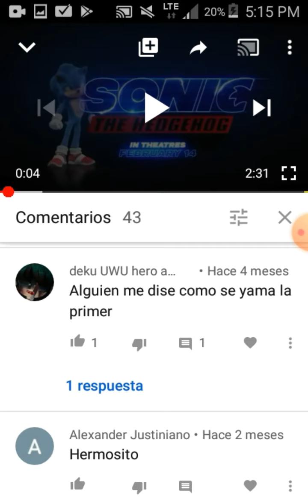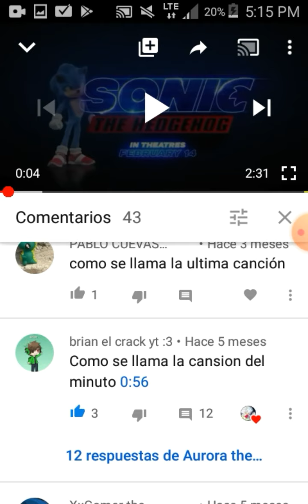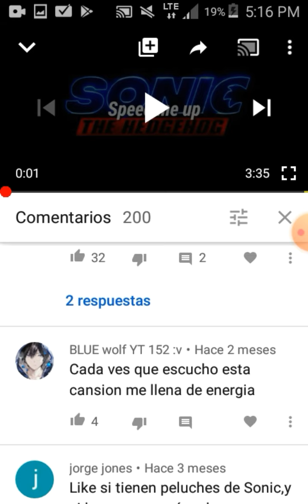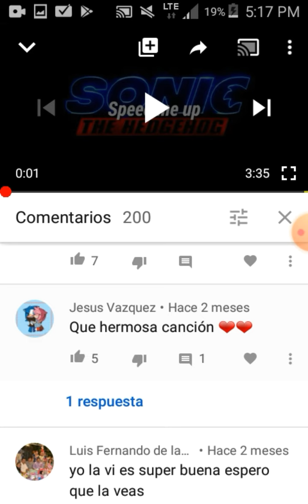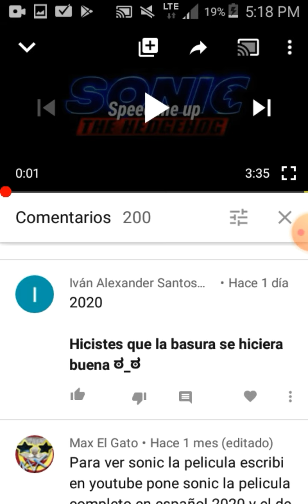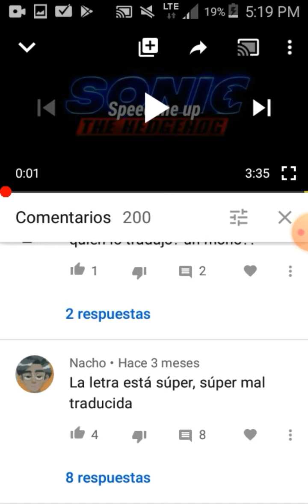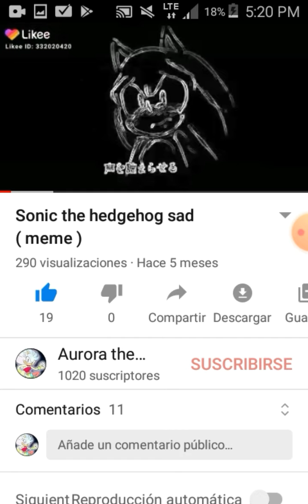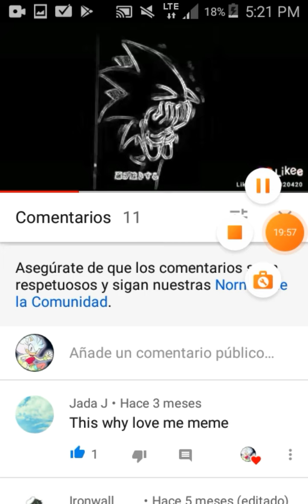Leyendo comentarios parte 3 , un video largo :v